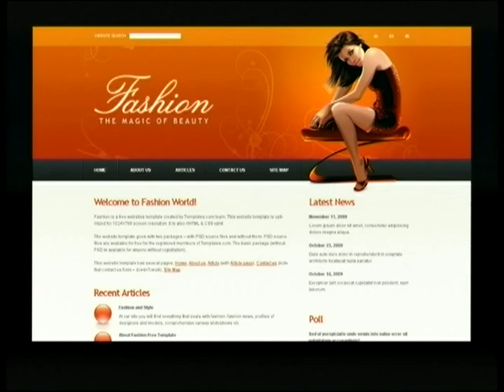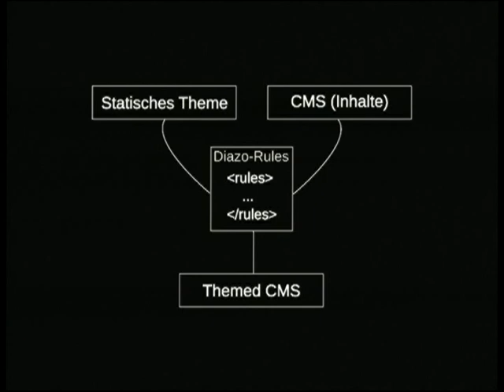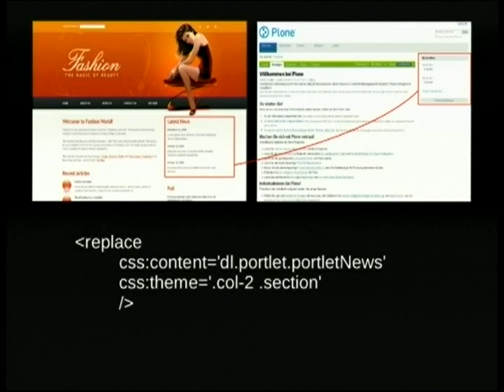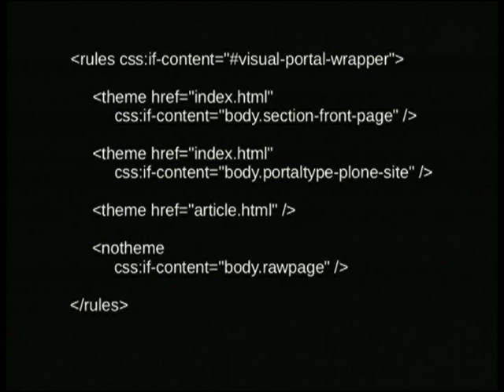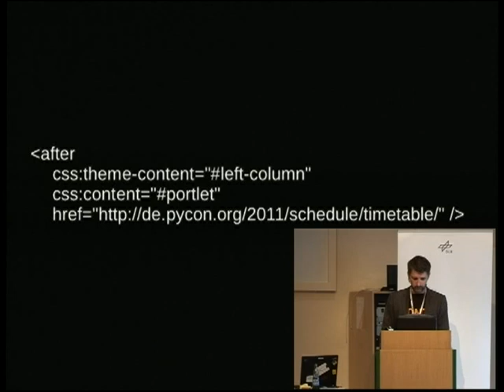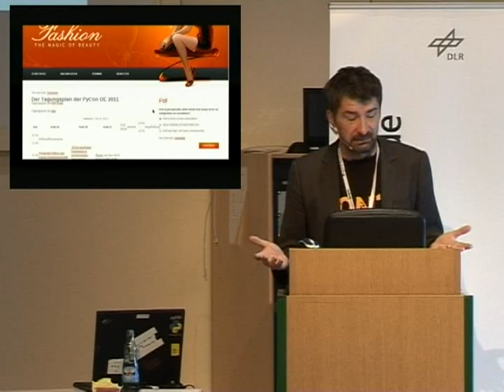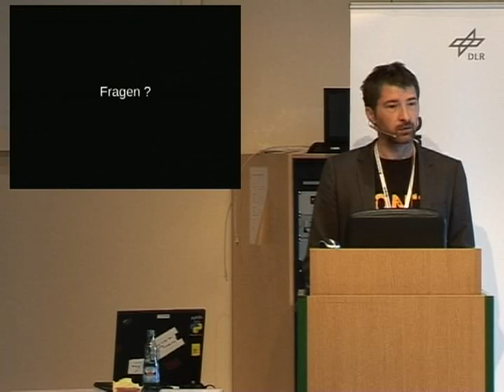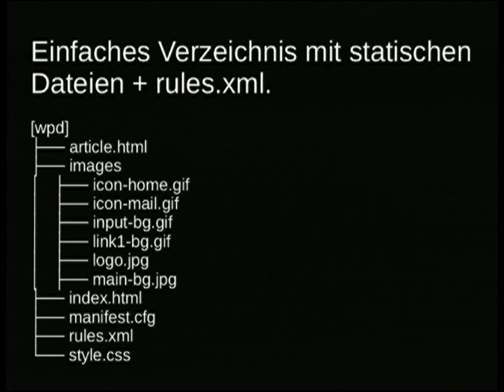Plone Theming, flexibel und einfach!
Das Theming von komplexen Content Management Systemen, ist häufige eine sehr arbeitsintensive Angelegenheit. Mit Plone erfordert es heute, dank des Einsatzes von Diazo und plone.app.theming, kaum mehr Wissen über die Interna des CMS. Das Designtemplate kann komplett unabhängig vom CMS gehalten werden. Ein einfaches Regelwerk verknüpft das Designtemplate mit dem CMS.

[First four minutes missing]